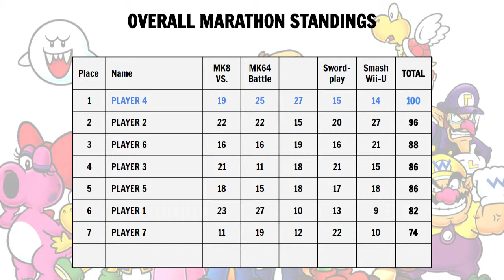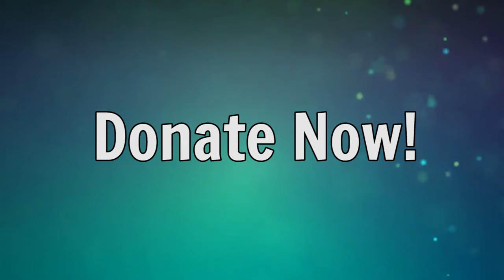1-Upathon Update - Day 11 - How We Calculate the Winner of 1-Upathon!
Since we are doing multiple tournaments, how do we tabulate scores and crown a winner for the entirety of 1-Upathon? This video details how!

Join us New Years Eve, December 31st at 4pm Eastern / 9pm UTC for 1-Upathon!

Every day we will release a new video highlighting a game or function of our upcoming tournament until the tournament begins!

1-Upathon is a video game tournament and livestream charity event raising money for Direct Relief! We have partnered with Fun for Freedom and Zeldathon, which means that any donation to 1-Upathon counts towards Zeldathon's total as well!